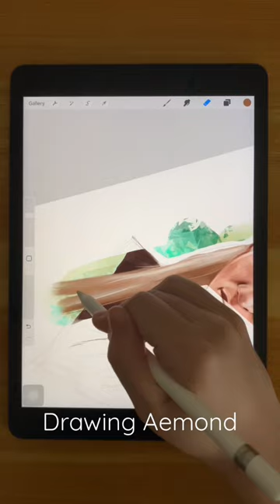Aemond / Ewan Mitchell Sketch to Colored Fan Art | HBO House of the Dragon